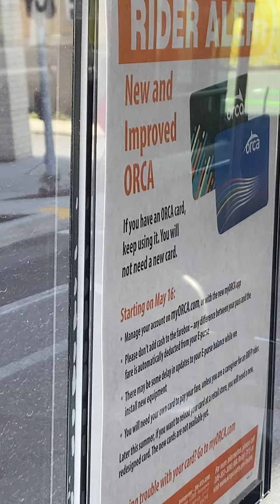Rt 249 Pt 1